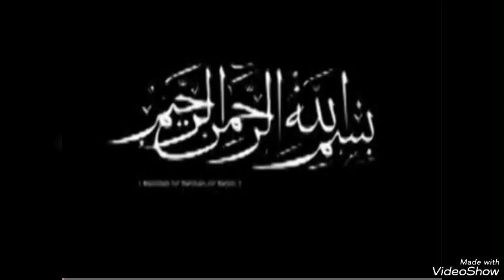DJOUGOU AT-TAWBA:Repentir912B Sheichk.A.R.Gounou QUESTIONS RÉPONSES 🔺 10/01/2024G- 28/06/1445H